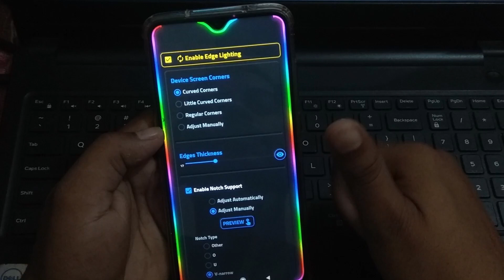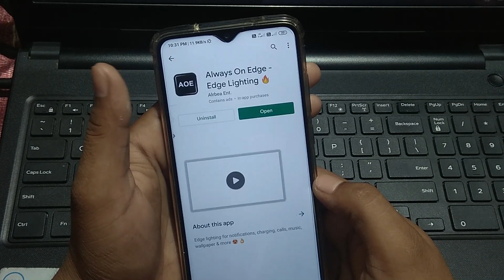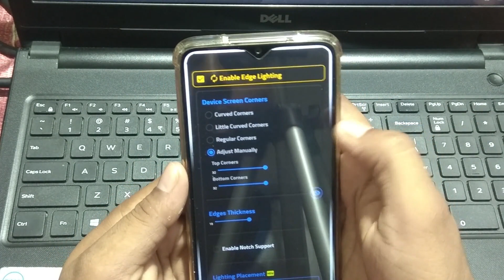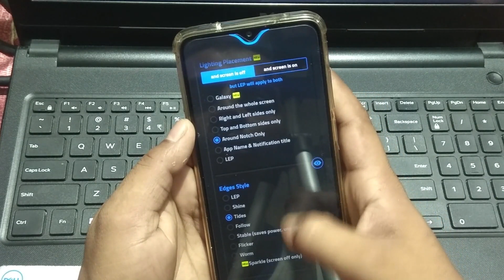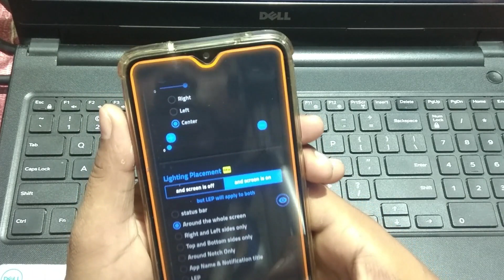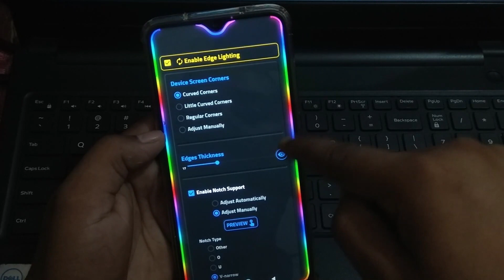How To Enable Led Notification Light Around Notch or Camera - For Android Device Without Root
Friends, in this video, you can tell how you can set the light in your phone's camera, if any notification comes, the light will light up.

Hi frnd aap sabhi ka youtube channel mai swagat hi Frnd mai daily video update karte rhta hu Technology Tips & Tricks Unboxing Youtube Earning Androids Apps so umid karta hu ki aap sabhi ko video acha lagega ..please like share and Subcribe karna na bhule aur bell icon ko press kar lijiyega ki sb se pahle aap fir koie dusra.

For New YouTuber :-
OnePlus Bluetooth Earphones
Boya M1 Mic
Tripod 3110
New phone
Green Screen
Ring Light :- h
R.light Tripod

Song :- Jarico - Island [NCS BEST OF]

how to enable led notification light
how to install led notification light on notch display
how to enable led light on notch
led notification for any android device
notification led light on camera cutout for galaxy a50
led notification app
led notification around camera
how to turn on flash for notifications
how to enable flash notification on iphone
how to turn on flash for incoming calls
how to turn on the led light for notifications
how to turn on led flash for notifications
how to enable flash notification on android
how to enable flash alert iphone
how to turn off iphone flashlight notification
how to turn on iphone flash notification
how to turn your flash notifications on
how to turn on led notification
how to turn flash notification off on samsung
how to enable notification light in samsung j8
how to turn on your flash for notifications

WARNING
दोस्तों यह वीडियो बनाने का मकशद सिर्फ आप सभी को जानकारी देना है ना की किसी को परेशान करना ना किसी प्रकार का हैकिंग का बढ़वा देना | जो भी  वीडियो बनता हु सिर्फ आप को जानकारी देने के लिए बनता हु | अगर कुछ आप गलत करते है तो आप की गलती होगी  | मै सभी वीडियो को YouTube Commnitue guideline में बनता हु |

such as criticism, comment, news reporting, teaching, scholarship,